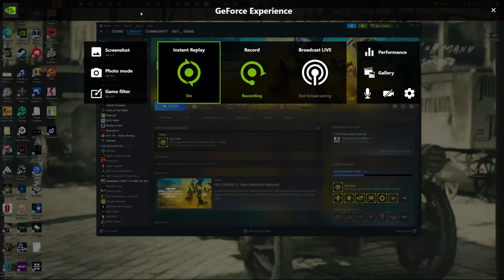The Bugs Never Stood a Chance (neither did we)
Another Bugdiver Vid...